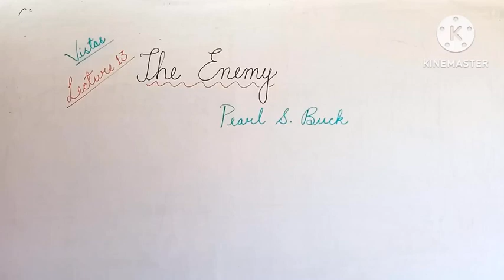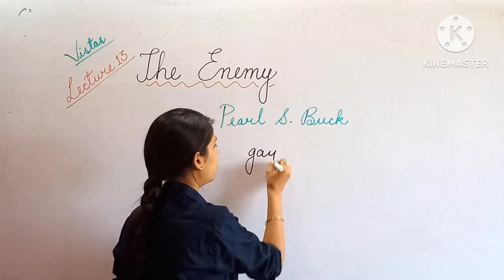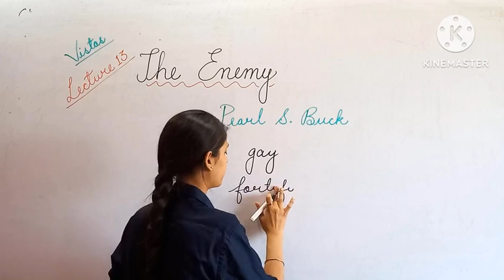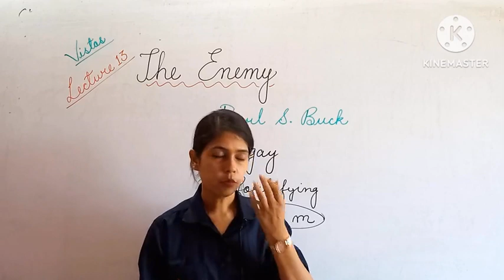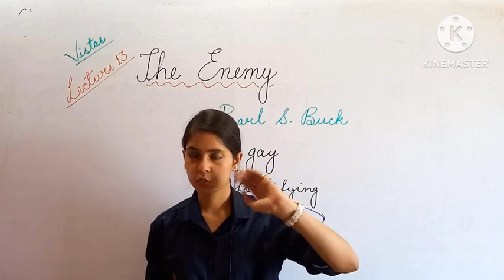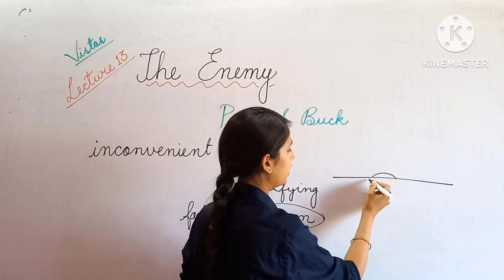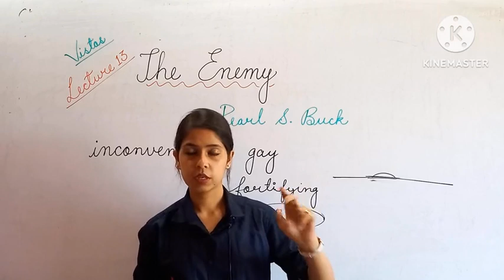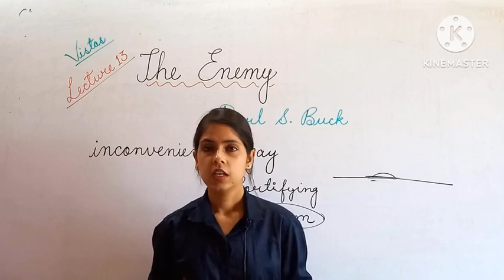The Enemy L_13 || Class 12th Chapter 04 || English Book Vistas || By Shubhangi Mishra